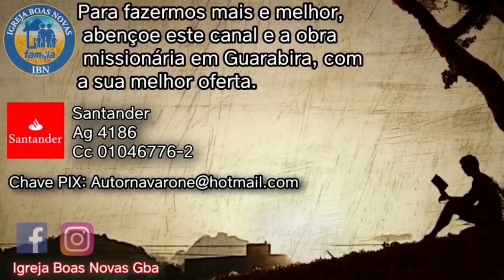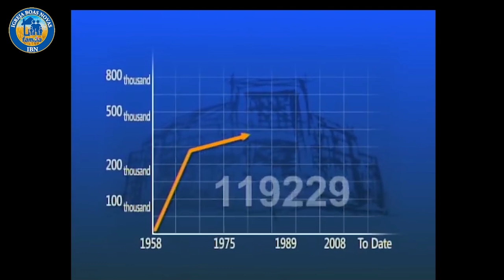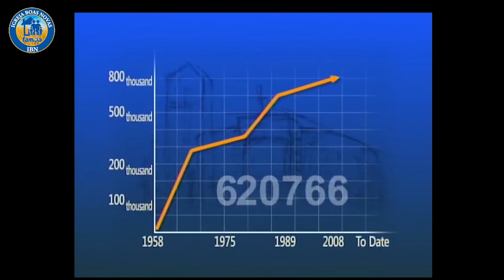David Paul Yonggi Cho - O SEGREDO PARA TER AS PORTAS ABERTAS. Em Português.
ABENÇOE ESSE CANAL